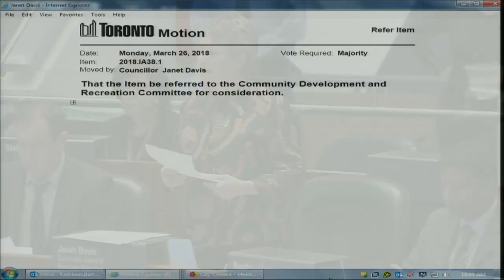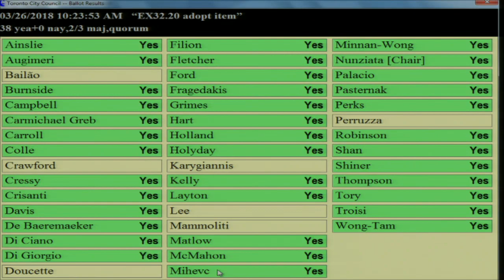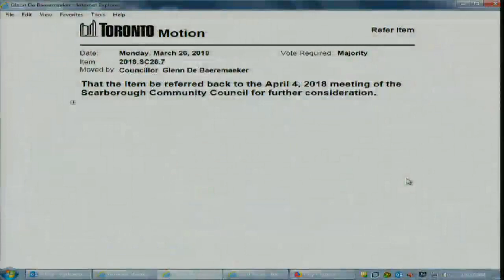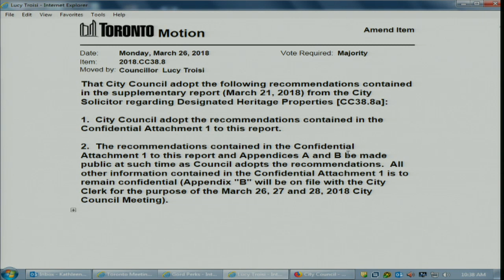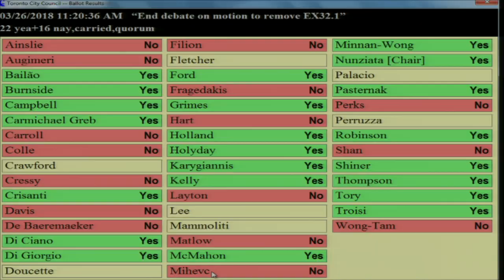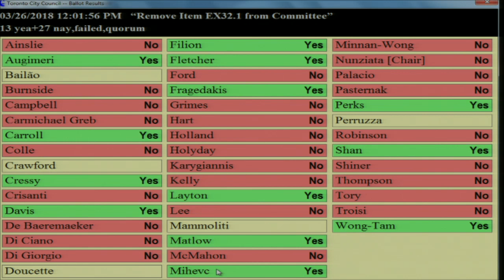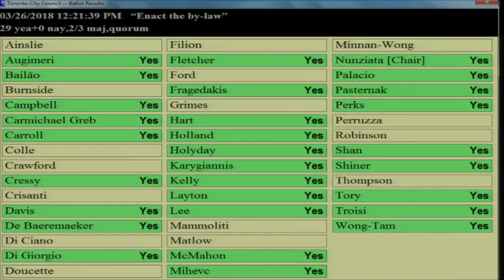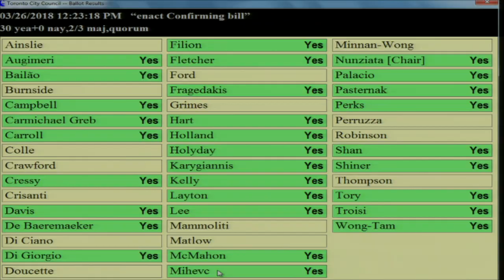City Council - March 26, 2018 - Part 1 of 3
City Council, meeting 38, March 26, 2018 - Part 1 of 3
Agenda and background materials:

Meeting Navigation:
0:06:22 - Call to order